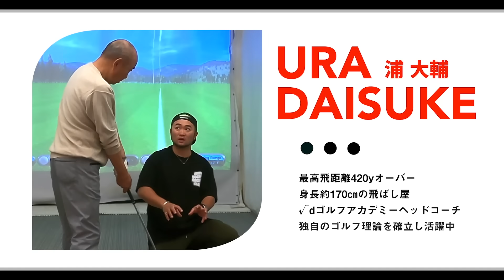【ゴルフ】一ヶ月振りの練習でスランプ→たった2球でプロより飛ぶスイングへ【ドライバー/300yへの道】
0:00 ダイジェスト
1:00 かよママ300ヤードへの道進捗は？
1:30 レッスン後1ヶ月ぶりの練習は…
6:40 休憩中だった浦先生登場で…

150本以上の ゴルフ理論・ドリルを

【 SHOP 】

▼√SEAシャフト アーケロン/プロトステガ

▼√Beeグリップ・浦坂

▼浦 大輔 著『Golf パットは読みが8割』

【 NEW 】

【 SNS 】

公式ではYouTubeのお知らせ・裏話も⛳️

YouTubeに無い動画もあります⛳️

【 質問大募集 】

■ 浦大輔
1985年07月25日生まれ